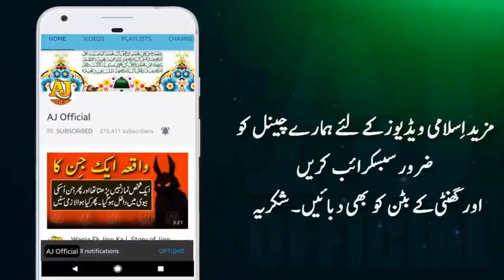175 Ramazan 2017 Har Sajday Pr Apko Ghar Milega Bayan by Maulana Tariq Jameel 2017